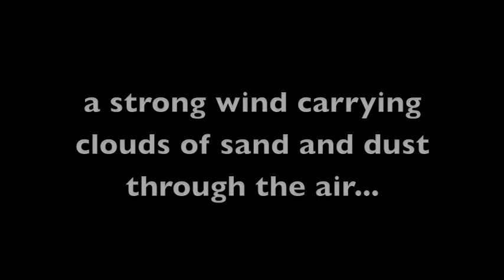Granger Smith: Granger gets caught in a Kuwait sandstorm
Granger and his band get caught in a terrible Kuwait Sandstorm while on a trip overseas to play for the troops.